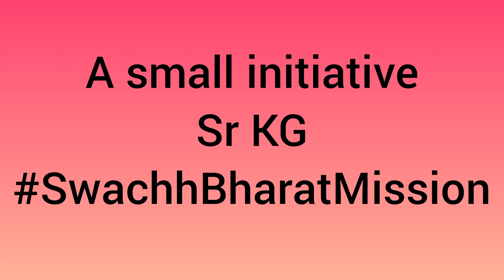A Small Initiative| Sr KG| Swachh Bharat Mission